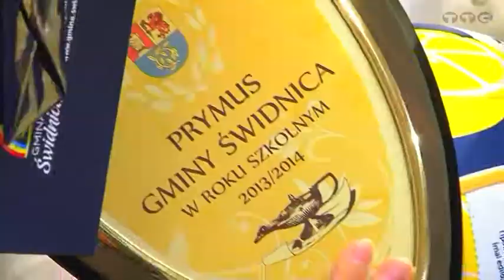PRYMUSI NAGRODZENI ZA SWÓJ WYSIŁEK